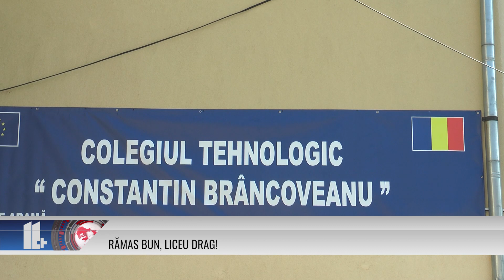Rămas bun, liceu drag!